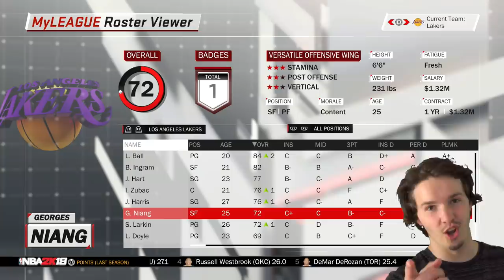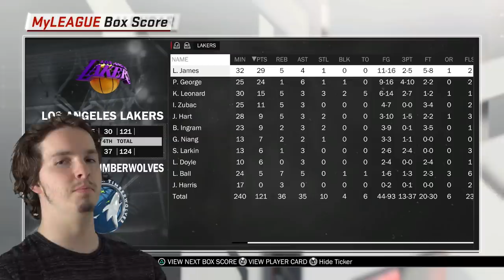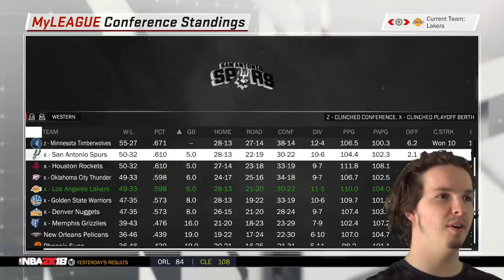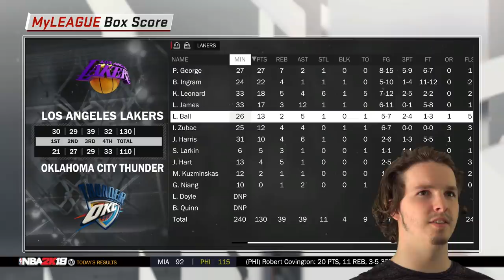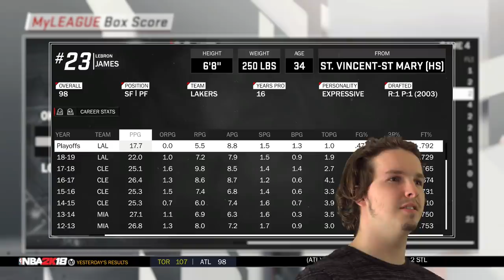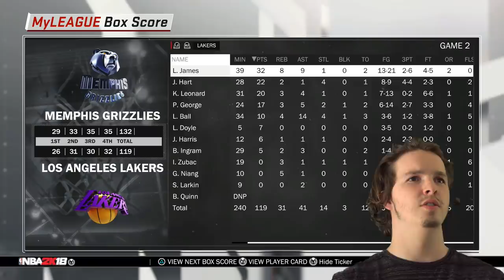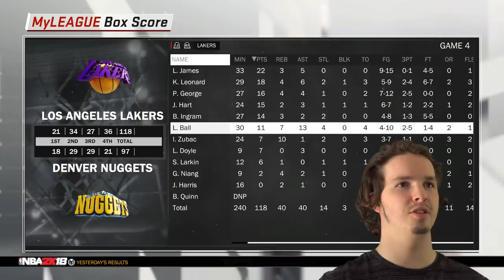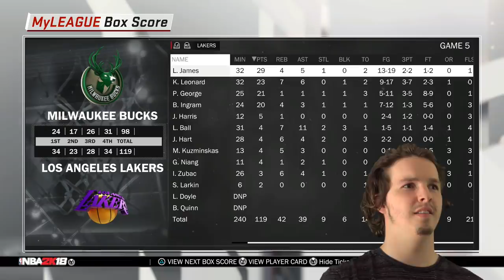WHAT WOULD HAPPEN IF THE LAKERS AQUIRED LEBRON JAMES, KAWHI LEONARD AND PAUL GEORGE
2011 Miami Heat all over again?

Welcome 2K fans to a new NBA 2K series, NBA 2K18! In this series there will be lots of content coming this year, some of the videos will include my career mode, my park, play now,exhibition games and one on one matches association, gameplay highlights and many more.

HOTTEST NBA JERSEYS ON SALE: